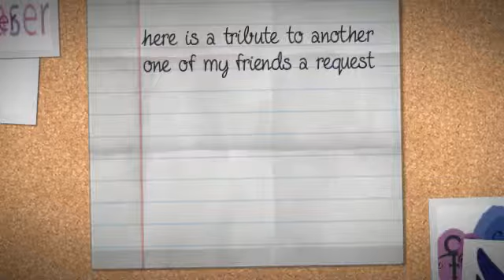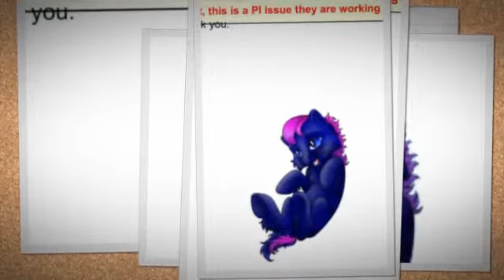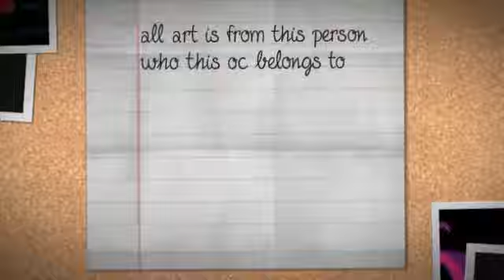A request from a friend- Crystal Chaser trubite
PLEASE READ
 here is another request from a friend of mine who has done so much for me and in turn i ask if she wanted a video tribute of her oc. i wish i had the song she wanted but i hope this song works. i hoping that the other videos i need be publish soon she is helping me with two of them with the pics. all images are from her. if u want your oc to be in a tribute u can ask ill gladly do it and do the best i can.